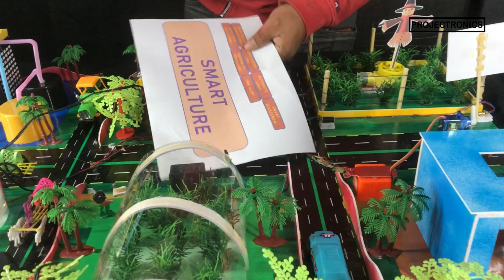How to make a smart agriculture project using arduino ! Smart irrigation working project using sms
Abstract - This integrated smart agriculture system utilizes an Arduino as the central controller. The soil moisture sensor triggers a water pump when dryness is detected, ensuring auto-irrigation. For temperature control, the LM35 sensor activates a cooling fan if the ambient temperature exceeds a set threshold. Security is provided by a piezo vibration sensor on the fence; any disturbance sounds a loud buzzer alarm. A rain sensor initiates two actions: it triggers a servo motor to close a protective roof over sensitive crops and simultaneously deactivates the irrigation pump to conserve water. A 16x2 LCD continuously displays real-time status of all parameters like soil moisture, temperature, and system alerts (e.g., "RAINING" or "INTRUDER ALERT"). The buzzer provides audible warnings for both the security breach and significant operational changes. All components are interconnected on a breadboard, powered appropriately, and managed through a single, consolidated Arduino sketch that reads all sensors and controls the actuators efficiently, creating a cohesive automated farming solution.

PROJECTRONICS
What you have to arrange -
1. 24/18 inch any hardsheet
2. Glue gun and sticks